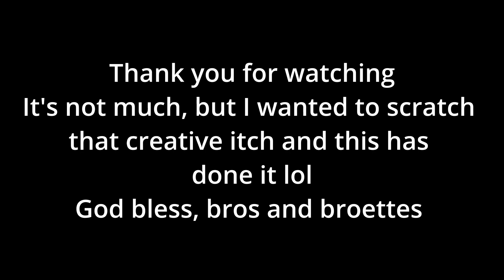The Joy of German Cars (Forza Horizon 5)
Just a little montage I made of some awesome German cars. I could've done more but I was wanting to make something fun, and I got inspired by showcase videos on Forza, specifically this one called "Feels" by Francis F.

 I have always loved German engineering, to their firearms to their cars and so on.

Music used -

I hoe you enjoyed, and God bless!